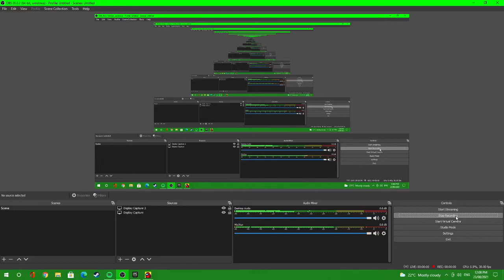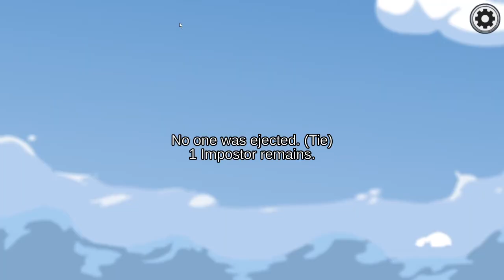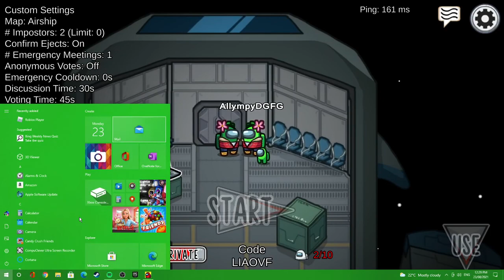stampy and friends AMOUNG US ep#28 ( chase got impostor 2 times !!!!!!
FRIENDS IN VIDEO:
zane:

chase:

OTHER ACCOUNTS:
my phone/ally: